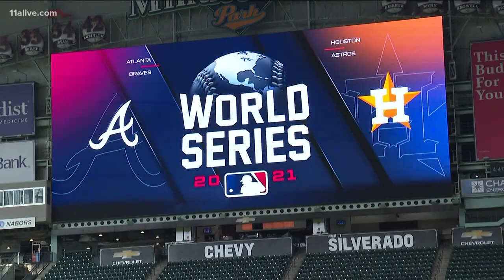World Series security at top of mind as Game 3 moves to Atlanta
It is a level three heightened awareness by homeland security.